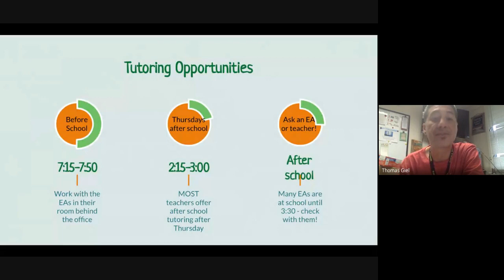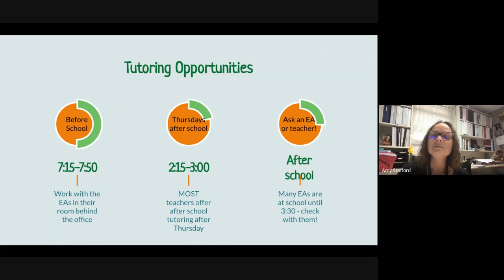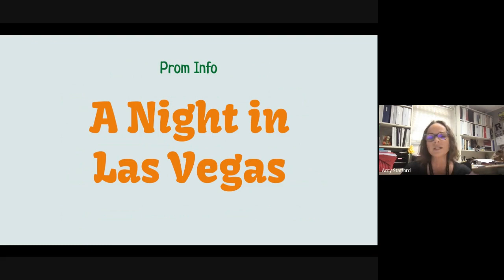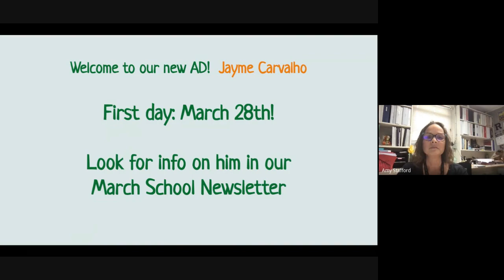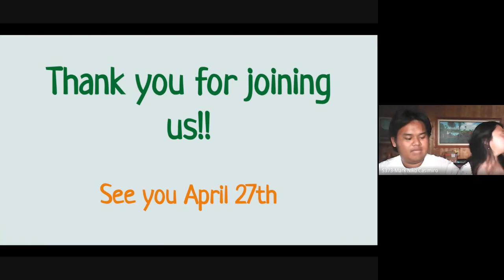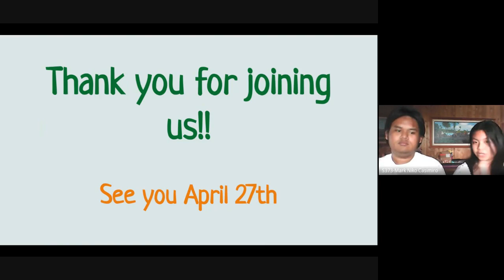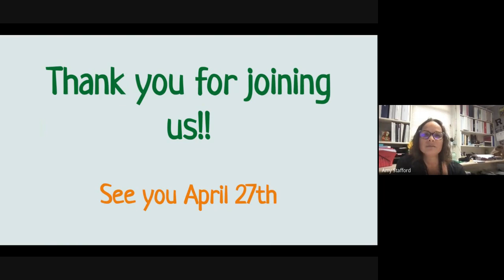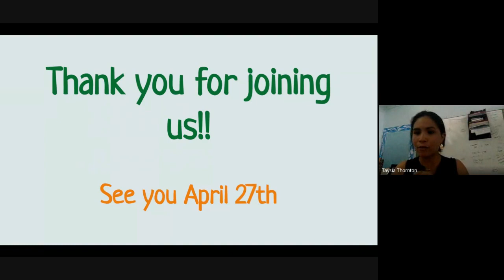March SCC Meeting Video